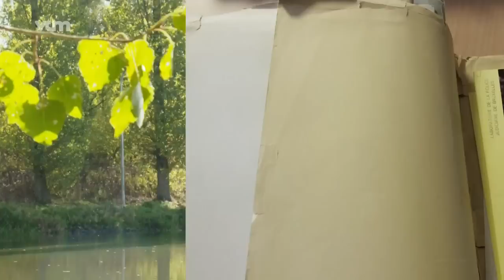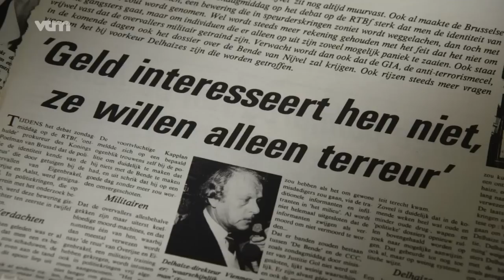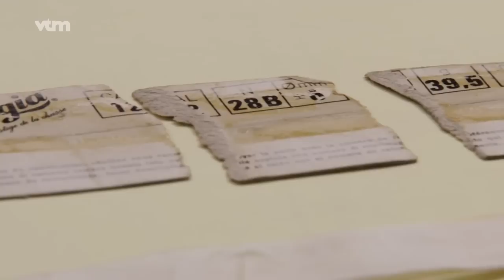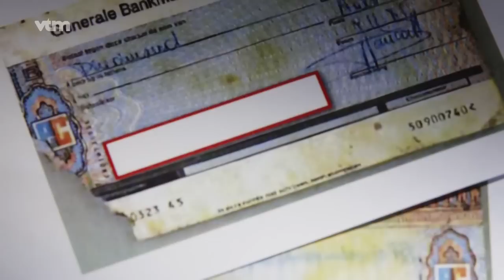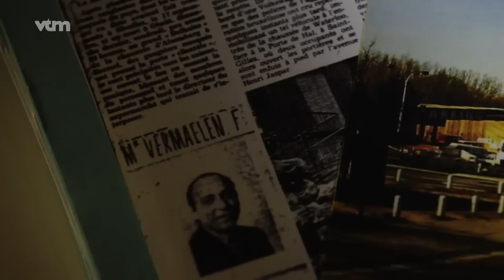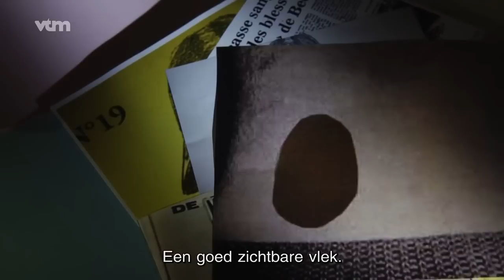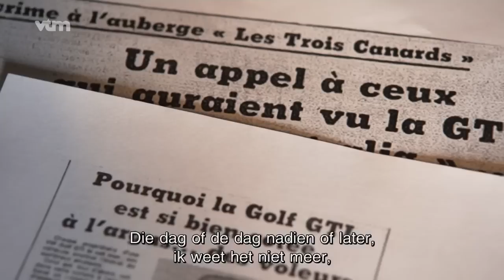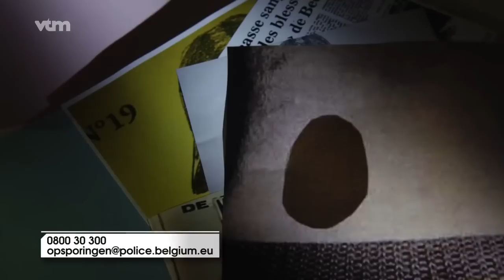FAROEK - Bende van Nijvel (30/10/2018)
FAROEK - Bende van Nijvel

30 oktober 2018